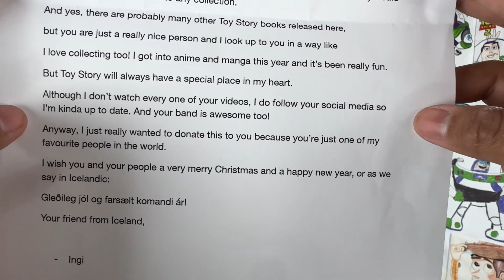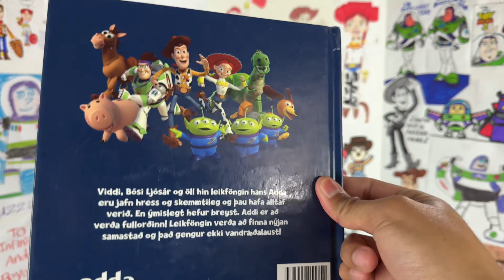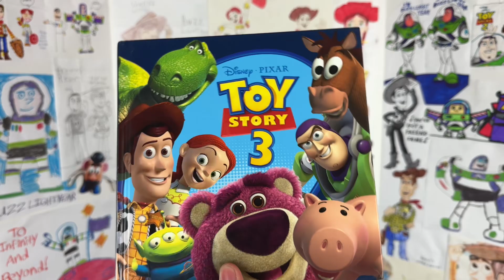Mail Monday Episode 75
SEND TodayIGrewUP FAN MAIL TO:

Redlands, CA
92375
United States